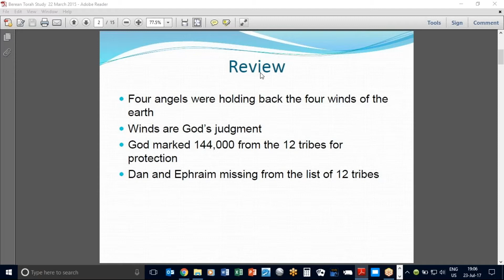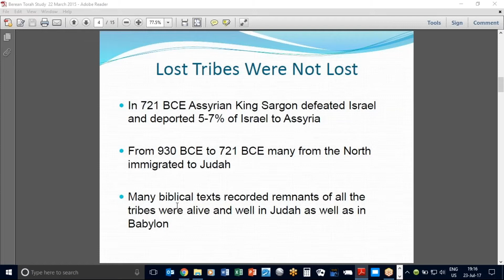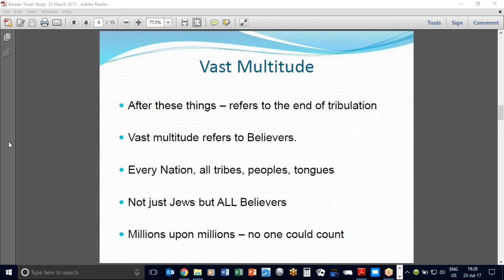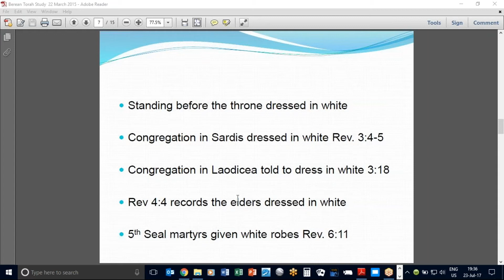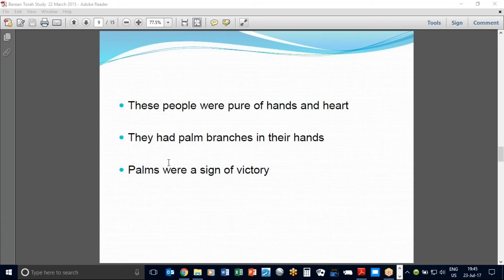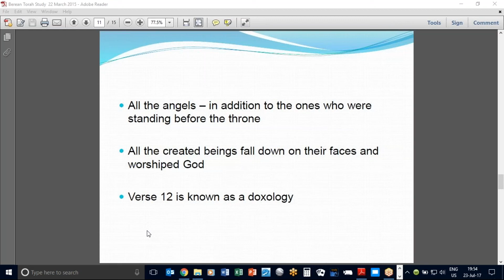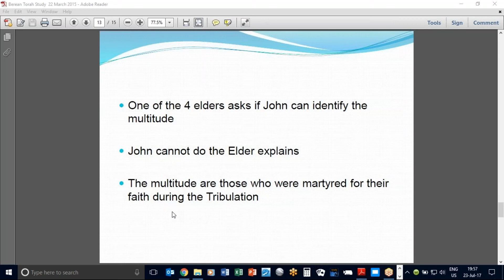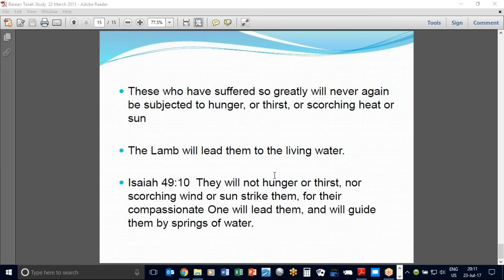Rev 7 9 17 Multitude of the Redeemed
The Elect Get Their Tickets to Heaven
After this, John sees four angels standing at the four corners of the Earth. The angels must not realize Earth is actually round and doesn't have any corners.
They're holding back the winds, and another angel tells them to make sure not to damage the Earth… at least not yet.
The angel tells them that they still need to mark the foreheads of the Elect. More tattoos! They go through and seal 144,000 people, a remarkably small and specific number. That's 12,000 for each of the tribes of Israel (remember them from Genesis).
Then, John sees tons of people from all over the world standing around God's throne. All these people are wearing white robes (it's the fashion in Heaven) and holding palm leaves.
They praise God and the Lamb along with the elders and the angels and all the creepy-looking creatures in Heaven.
One of the elders tells John that these people have been through a huge ordeal, but they made it through and that's why they're here. They won't be hungry or thirsty ever again. The Lamb is going to be their shepherd and lead them where they need to go. So things are looking pretty good for them.